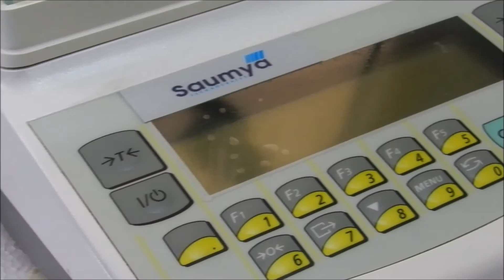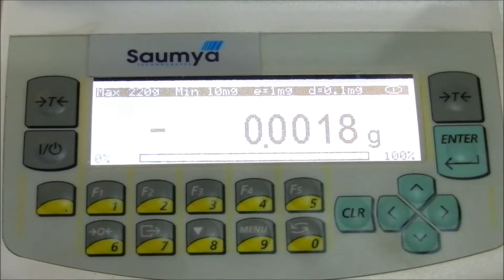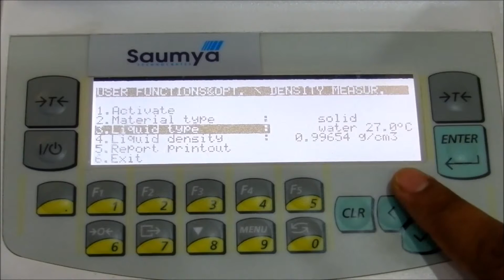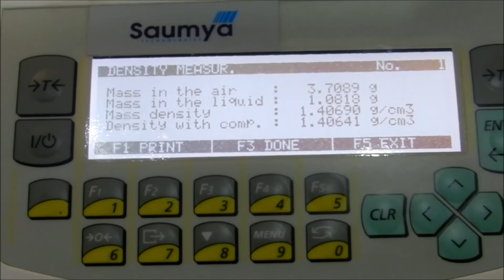Digital Density with Microbalance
Saumya's Density Tester is used to determine the Density of Solid Plastics.